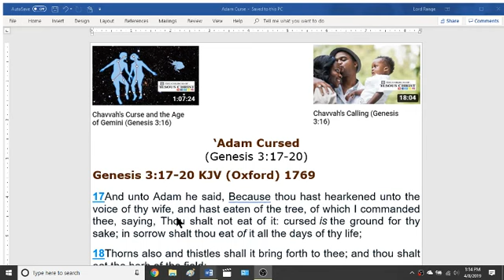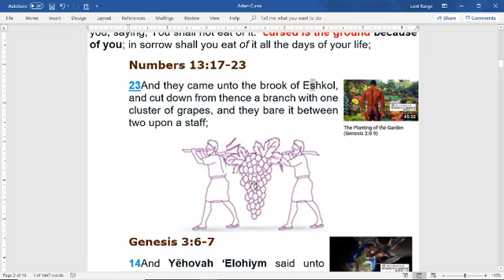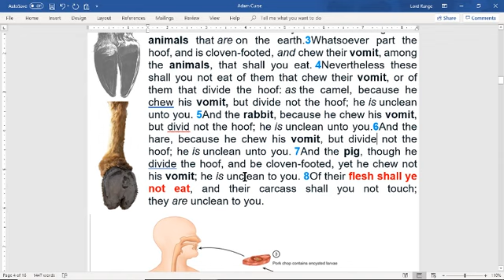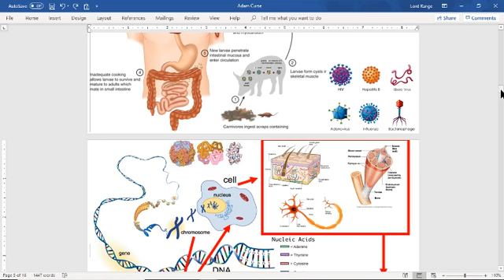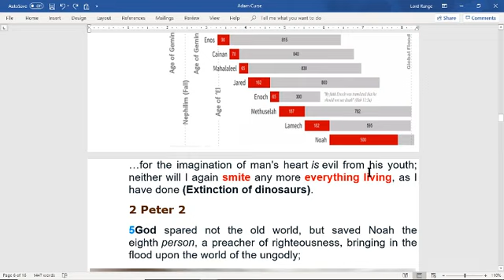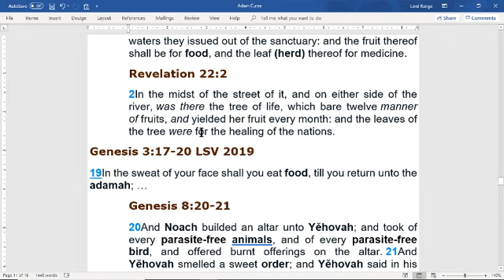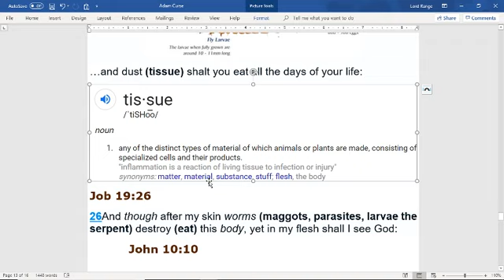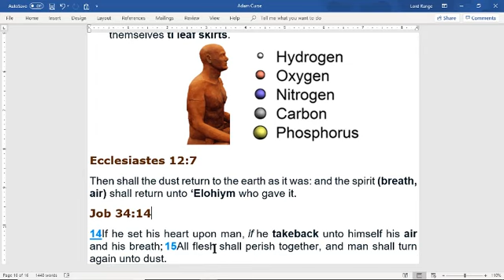'Adam Cursed (Genesis 3:17-20)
'Adams disobedience caused the death and extinction of dinosaurs.